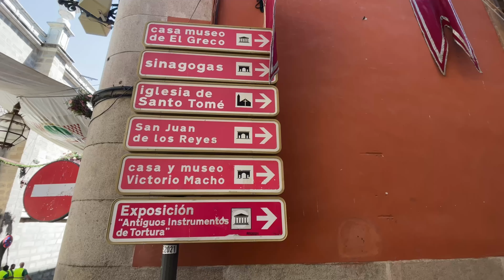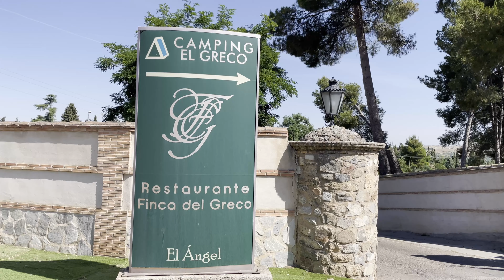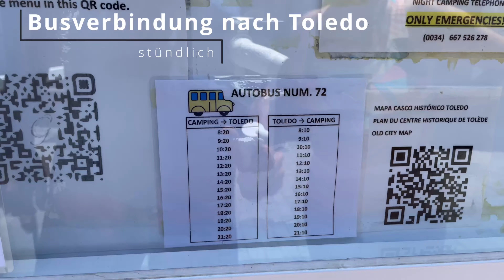für Wohnmobile und Camper | Campingplatz El Greco | Spanien | Tipps und Informationen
Auf unserer Fahrt durch La Mancha haben wir einen zweitägigen Stopp in der alten Stadt Toledo gemacht. Auch für Liebhaber des Meeres und der Küsten, die wir sind, trotzdem immer eine Reise wert. Neben der Architektur und Geschichte haben uns die Lebendigkeit und Farbenfülle der Stadt beeindruckt. Geschmückt wurde die Stadt für Festtage. Übernachtet haben wir stadtnah auf einem kleineren Campingplatz El Greco, der uns sehr gut gefallen hat. Schaut euch im Video an, warum.
Wir hoffen euch gefällt das Video, schreibt uns gerne in die Kommentare.
LG Rosa und Ralph 👫

talkWOme - der Youtube VLog
ein Projekt der Internaix
Eckener Str. 68
52078 Aachen

Music Intro by Rosa from talkWOme.